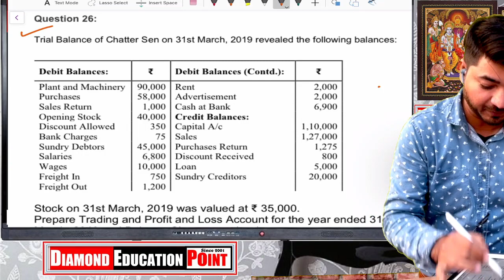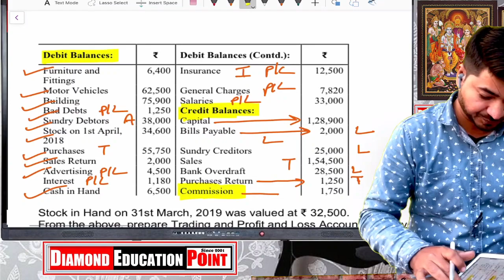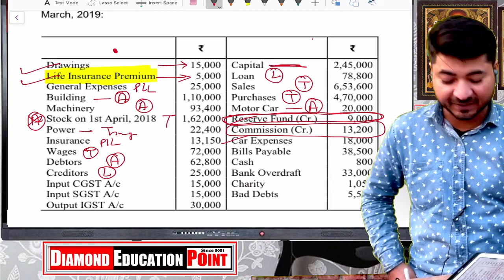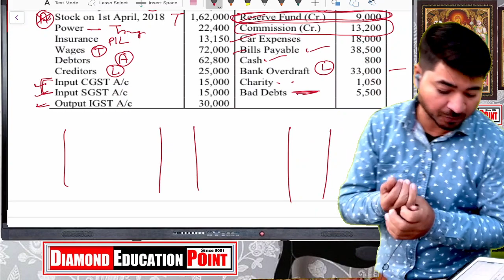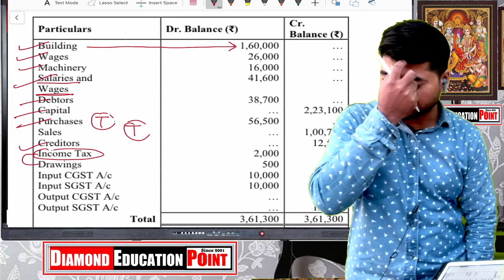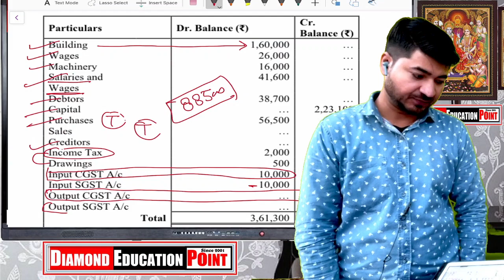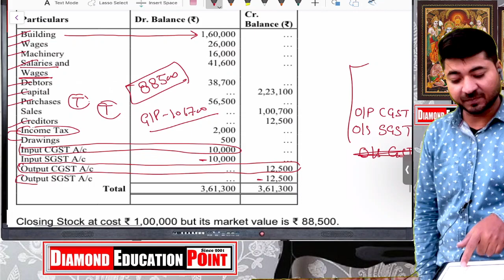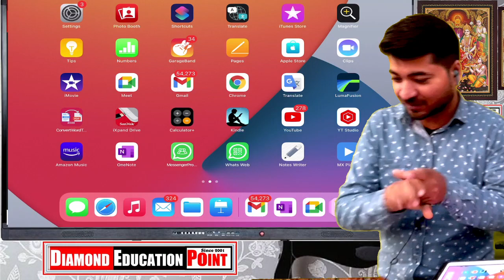LIVE CLASS BACKUP 10- DEC- 21 FINAL ACCOUNT 11TH ACCOUNT